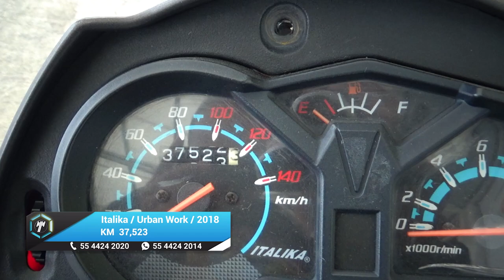Italika / Urban Work / 2018 - 20130